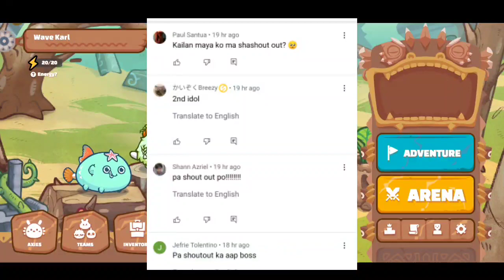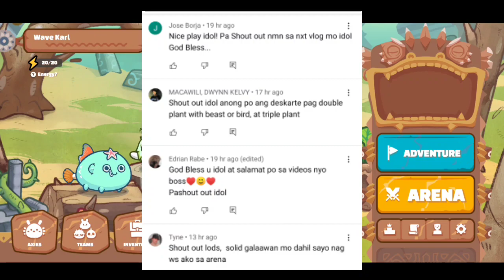AXIE INFINITY DISKARTE SA ARENA | FEBRUARY 03, 2022 | AAP AXIE ARENA STRATEGY #154